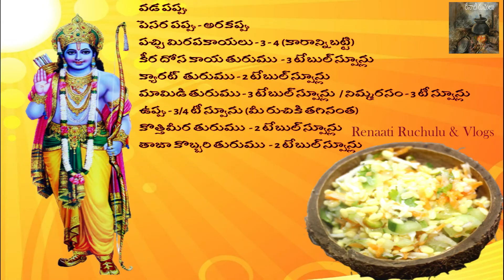శ్రీ రామ నవమి నైవేద్యం || Rama Navami Naivedyam || పానకం వడ పప్పు చలిమిడి || Rama Navami Prasadam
శ్రీ రామ నవమి నైవేద్యం || Rama Navami Naivedyam || పానకం వడ పప్పు చలిమిడి  || Sree Rama Navami Prasadam